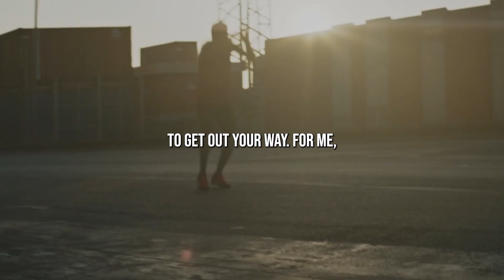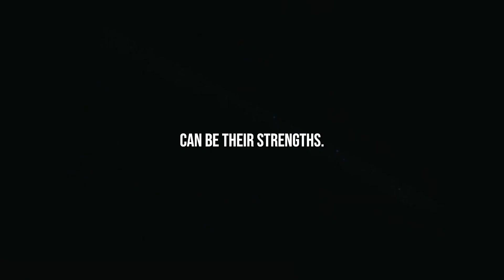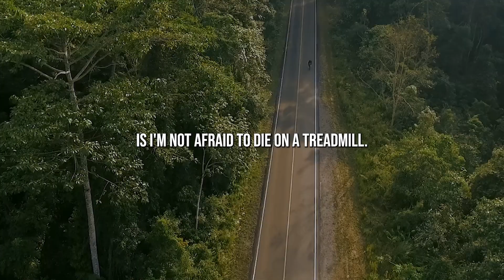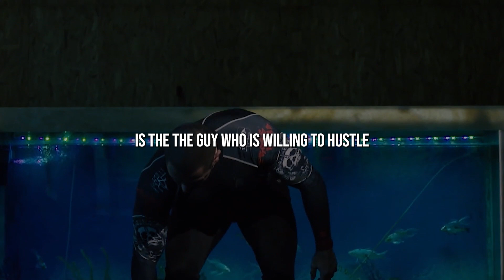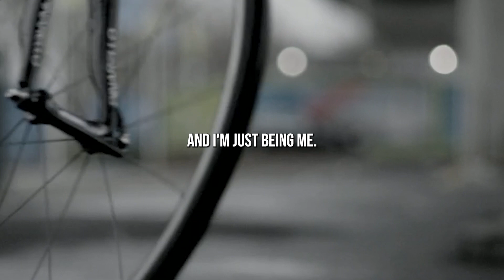Self Control - Best Motivational Speech Video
In this motivational speech, I talk about how to exercise self control and how to achieve your goals. I share some inspiring quotes and explain how self control works.

This speech is designed to help you achieve your goals, whether you're hoping to lose weight, quit smoking, or achieve any other goal. By listening to this speech, you'll learn how to control your impulses and achieve your goals!

`Speakers :

Will Smith :
Instagram.com/willsmith
Facebook.com/WillSmith
Youtube.com/WillSmith

Jocko Willink :
Instagram.com/jockowillink
Facebook.com/jockowillink
Youtube.com/JockoPodcast

Steve Harvey :
Instagram.com/iamsteveharveytv
Facebook.com/SteveHarvey
Youtube.com/TheOfficialSteveHarvey